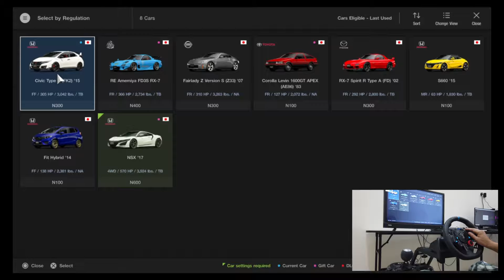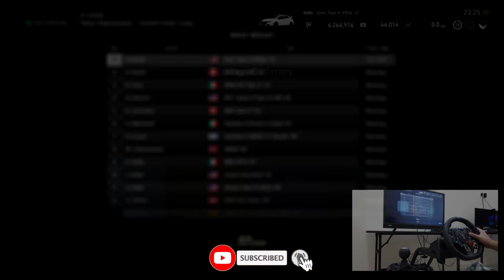GT Sport PS4 | J-Sport Meeting Race 3 | Honda Civic Type R ( FK2 ) | Tokyo Expressway | Logitech G29